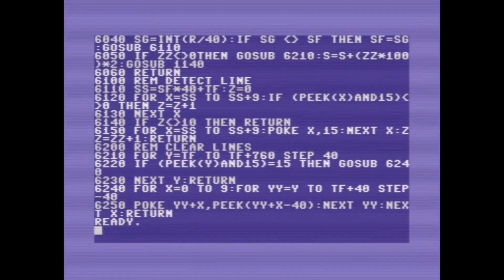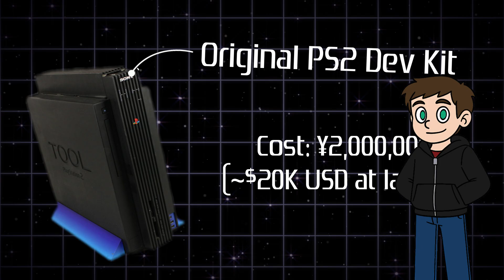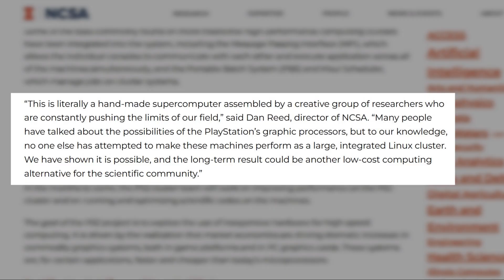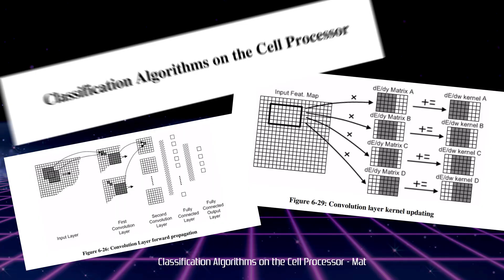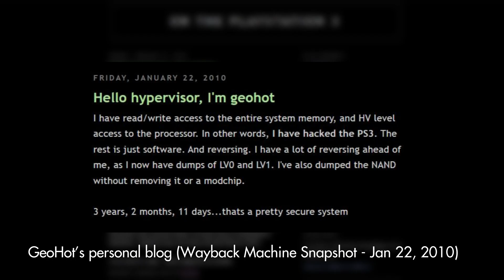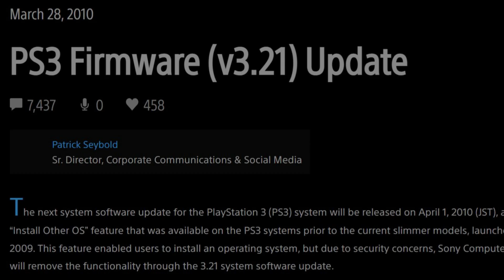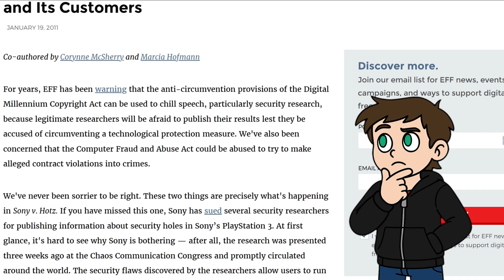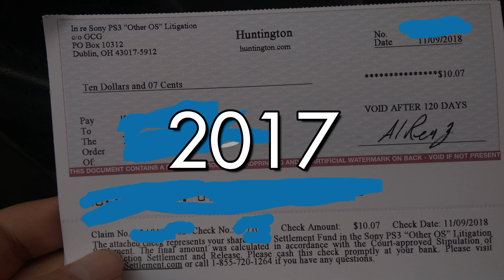The PS3’s Secret Life: Military Supercomputers, Linux, and the Hacker Who Changed Everything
What do the U.S. military, a teenage hacker, and a PlayStation 3 have in common?

In 2010, the Air Force built one of the world’s fastest supercomputers using nearly 2,000 PS3s -  powered by a feature called OtherOS. It let anyone install Linux right onto their console… until Sony killed it overnight.

This is the full story - from the Net Yaroze and PS2 Linux Kit to George Hotz’s jailbreak, the lawsuit that followed, and the 2011 PSN outage that changed gaming forever.

A deep dive into Sony’s forgotten experiment, hacker culture, and the question every gamer still asks today:

If you buy it… do you really own it?

🎛️ Need Music Production for Videos / Games or Voice Acting? (Yeah I do a lot of things)

0:00 - Intro: The military’s secret PS3 supercomputer
0:46 - The PS1, Ken Kutaragi and Sony’s early experiment: Net Yaroze
2:55 - PS2 Linux Kit and the open-hardware dream
4:45 - Universities teaching on PS2 Linux
6:09 - The PS3 launches with “OtherOS”
6:47 - What made the PS3’s Cell chip so powerful
7:20 - Universities using the PS3 for teaching and research
7:48 - The U.S. Air Force builds the Condor Cluster
8:33 - How the PS3 and OtherOS was used at home
9:04 - Enter Geohot: the hacker who broke the hypervisor
10:51 - Sony kills OtherOS overnight
11:30 - Sony goes after Hotz and Anonymous gets involved
12:37 - The 2011 PSN outage
13:19 - The Aftermath and the class-action lawsuit
14:09 - The class-action settlement and right-to-repair
14:53 - Outro